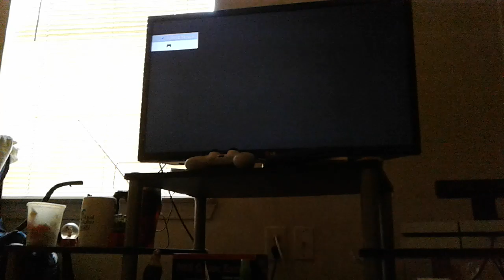Family and friends have a blast